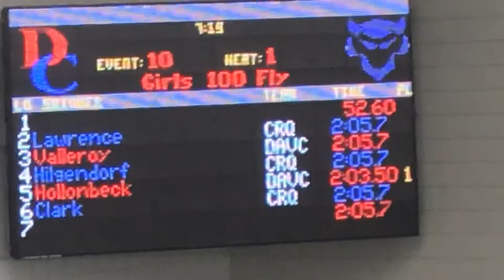Caleb SAU 200 IM 1st